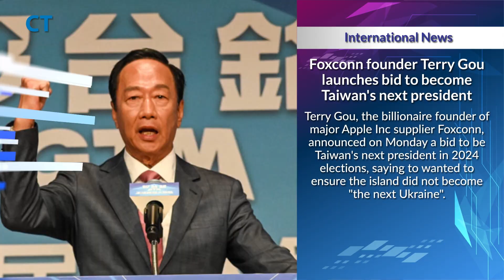CT Headlines August 29